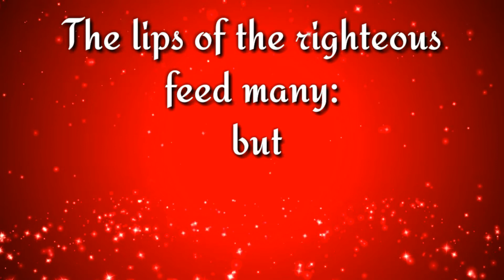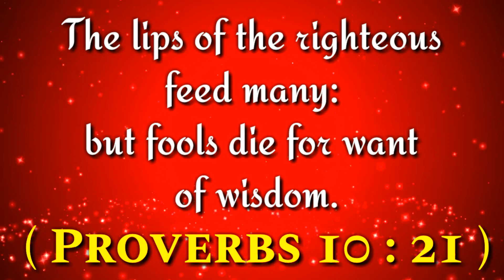இன்றைய வசனம் (23/08/2020) - Tamil Bible WhatsApp Status_ Bible WhatsApp Status - Tamil Bible Vasanam